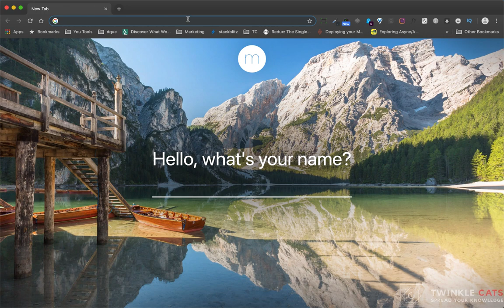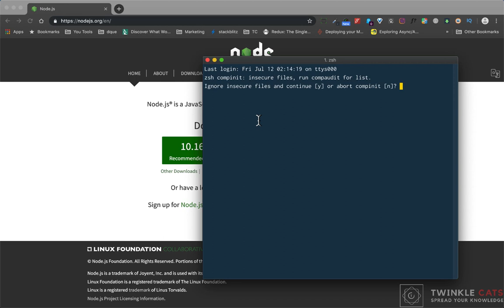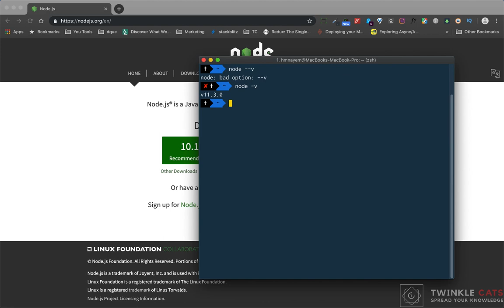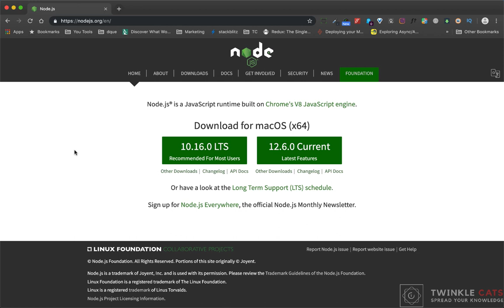1.4 Installing NodeJS to Our Local Machine | NodeJS Bangla Tutorial | Stack Learner